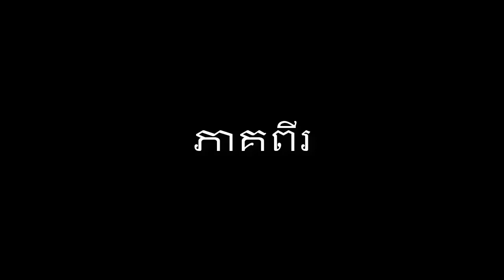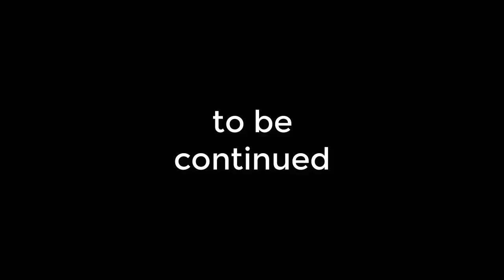សាន ប៊ុនធឿន និយាយអំពីប្រវត្តិ ខឹម វាស្នា និង បក្ស LDP ភាគ២